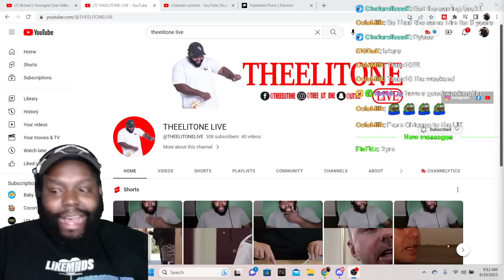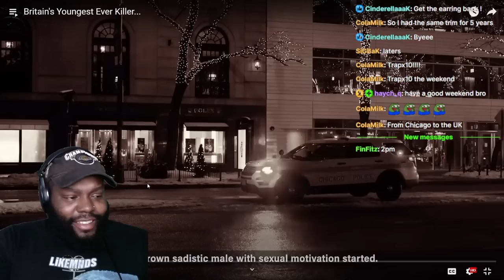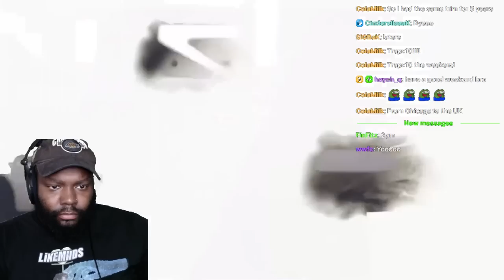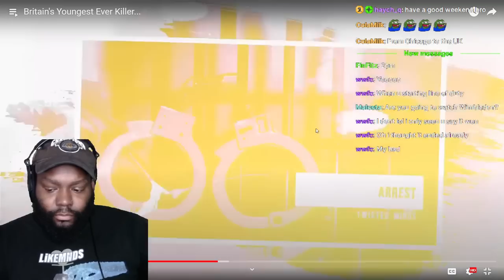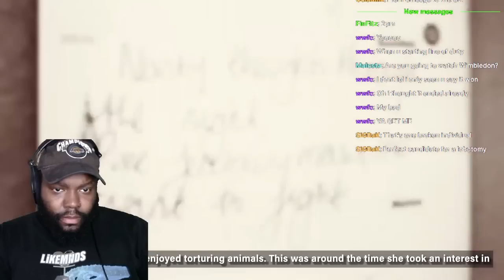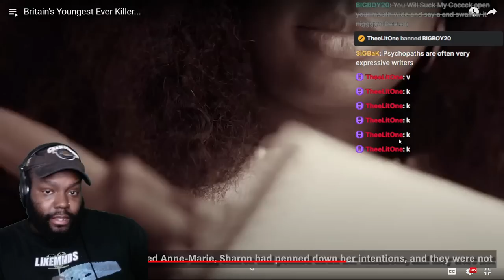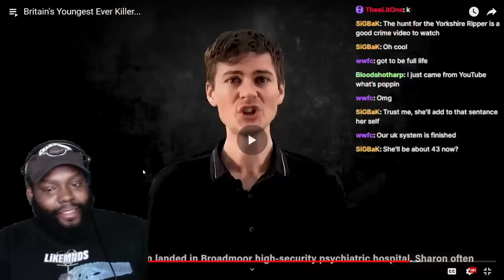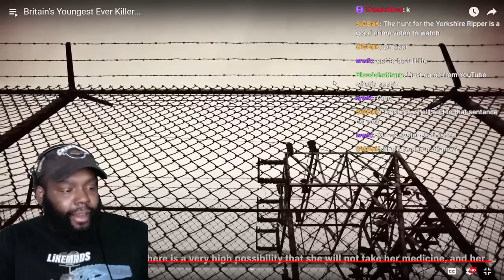CHICAGO DUDES REACTION TO BRITAIN'S YOUNGEST EVER KILLER...